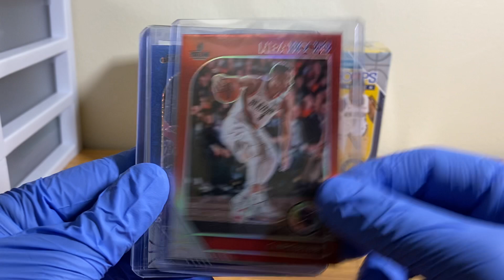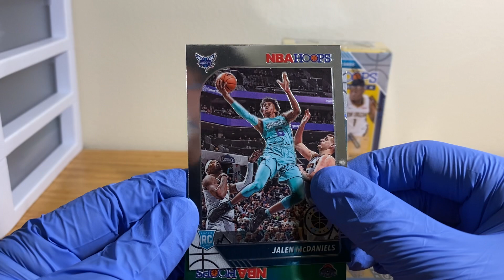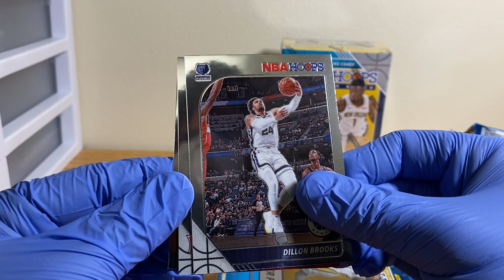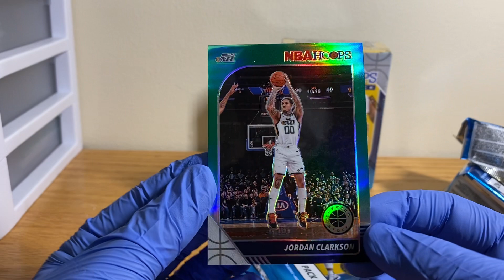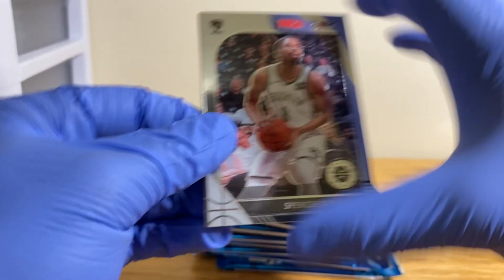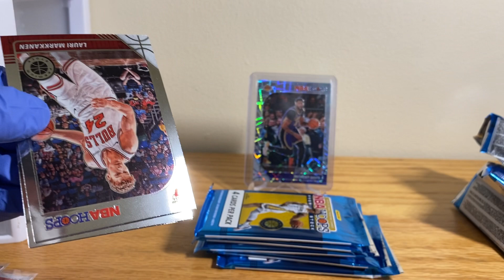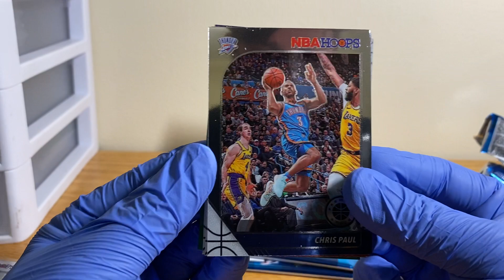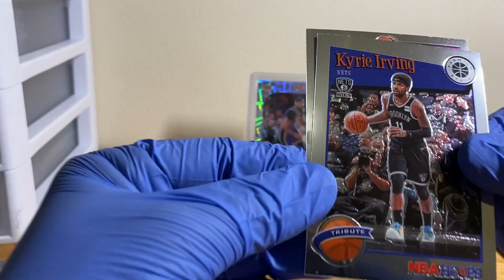I PULLED A ZION! 2 BLASTER BOX OF NBA HOOPS PREMIUM STOCK!